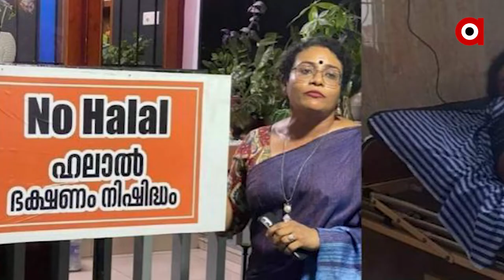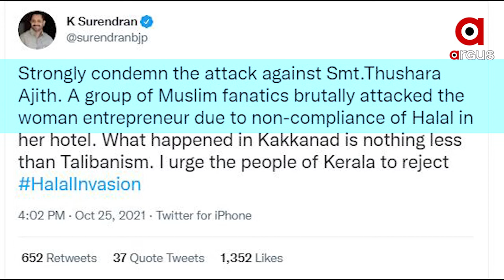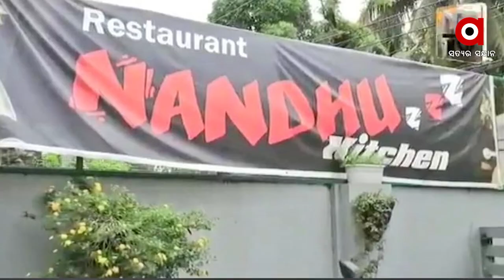ଅଣ ହଲାଲ ବିରୋଧରେ ଜିହାଦୀଙ୍କ ଗୁଣ୍ଡାଗର୍ଦ୍ଦି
କେରଳରେ ପ୍ରଥମ ଅଣ ହଲାଲ ରେଷ୍ଟୁରାଣ୍ଟ ଖୋଲିଥିବା ମହିଳାଙ୍କ ଉପରେ ମରଣାନ୍ତକ ଆକ୍ରମଣ । ଦ୍ବିତୀୟ ବ୍ରାଂଚ ଖୋଲିବା ବିରୁଦ୍ଧରେ ଜିହାଦୀ ମାନେ ଦେଉଥିଲେ ଧମକ । ତୁଷରା ଅଜିତଙ୍କ ଉପରେ ମରଣାନ୍ତକ ଆକ୍ରମଣ କରାଯାଇଛି । ଗୁରୁତର ଅବସ୍ଥାରେ ଚିକିତ୍ସା ପାଇଁ ଡାକ୍ତରଖାନାରେ ଭର୍ତି